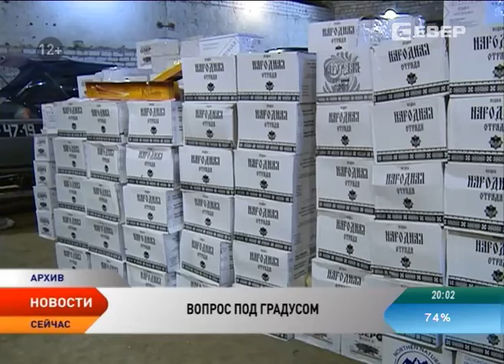Проблема нелегального алкоголя в НАО будет решаться сообща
Вопрос нелегальной торговли алкоголем требует разрешения. Об этом на еженедельном совещании заявил губернатор Игорь Кошин. Ежегодно в регионе сотрудники полиции изымают и уничтожают десятки тысяч литров нелицензионного алкоголя. Несмотря на принимаемые меры, желающие незаконно сбывать доходный товар находятся вновь.
Самое «рыбное» место нелегальной торговли алкоголем в Нарьян-Маре ночные клубы. Их хозяева время от времени меняют названия заведений, но не изменяют своим привычкам — продавать алкоголь, не имеющий лицензии и документов о производстве и обороте. К тому же спиртосодержащая продукция в ночных барах чаще всего — контрафакт. Только в 2015 году сотрудники полиции изъяли из нелегального оборота более 15 тысяч литров алкоголя, в том числе контрафактного. Нарушителям выписаны штрафы на общую сумму более 200 тысяч рублей.